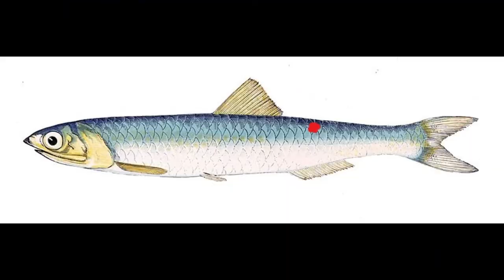Flyline sardine off of the coast of Ensenada November 20 2020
off shore fishing in mexican waters. flyline anchovys targeting yellowtails. 30 seconds on a bait max. like fishing in a barrow horsing them in thanks to my PEN Clash 6000